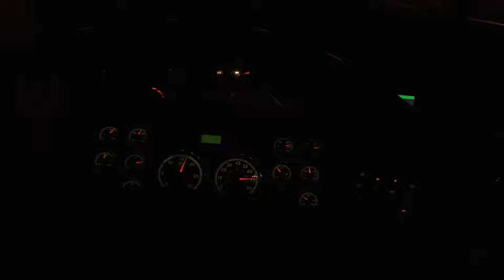Jason goes to the west coast to pick up the new truck!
Jason goes to California to look and buy a new toter. Come along for the 1900 mile trip back.

Daryn Klein Racing is based out of Fairview Heights IL. Daryn currently races a Rocket XR1 with Dargie Ford making the power, in his dirt late model.